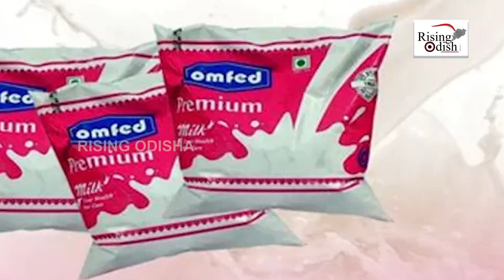Milk Price Hike: Paneer, Cheese to Get Costlier from May | Cuttack Dairy Product Traders Association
Cuttack district dairy product traders Association announced to hike the price of milk products from May 1st.